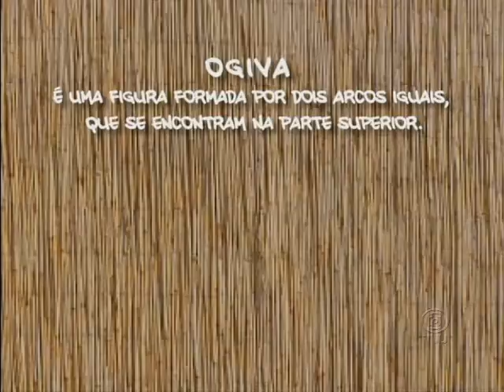Conversa com Pesquisador: José Portocarrero (Arquitetura)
No quadro "Conversa com Pesquisador" vamos conhecer o Professor Dr. José Portocarrero, da faculdade de Arquitetura, Engenharia e Tecnologia da UFMT e coordenador no Núcleo de Estudos e Pesquisas e de Tecnologias Indígenas. O professor visitou 28 aldeias de 10 povos diferentes de Mato Grosso a fim de observar a relação que cada povo tinha com sua habitação.